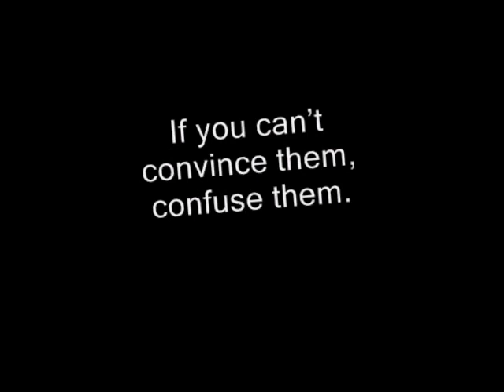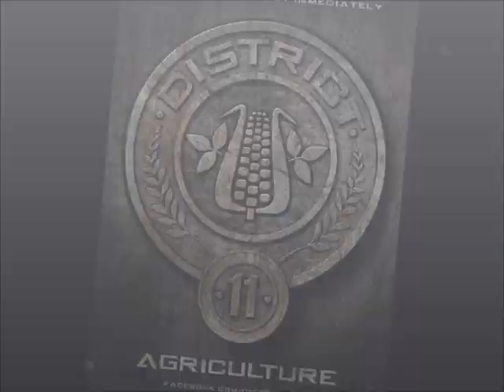Stutter Marron 5, Safe and Sound Taylor Swift.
This video containes my two favorite songs. Stutter by Maroon 5 and Safe and Sound by Taylor Swift for the Hunger Games soundtrack. I am super pumped to see the movie, and I hope you all are too. The books are amazing! Thankyou. Also, Stereo Hearts is my other favorit song :) And I am a bronie! All the random pictures are differnt pictures I made. I wanted to shre them with you. Please, tell me what you thik of them. Please keep the language clean. Children go on this website. Thanks again :)